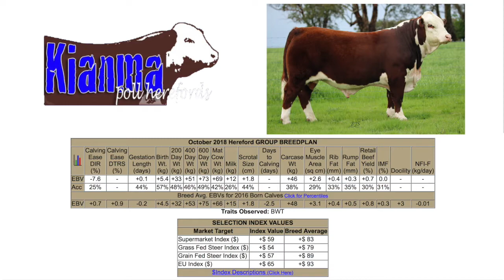Kianma Ned N009 (P)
Auctions Plus End of Season Stud Cattle Sale